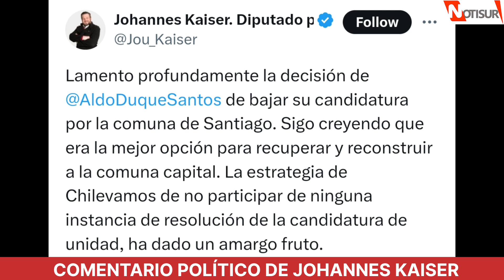Kaiser sobre bajada de Aldo Duque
Municipales 2024.